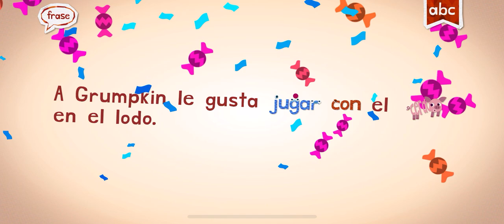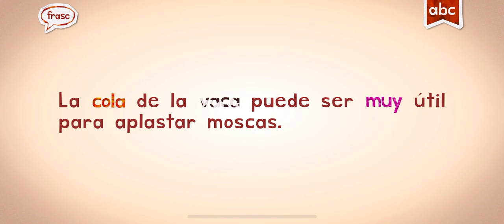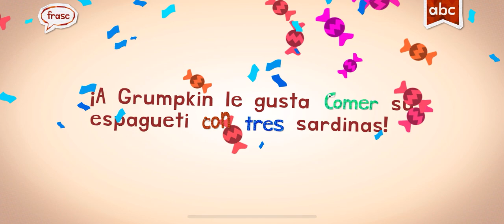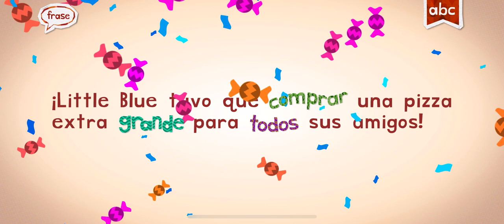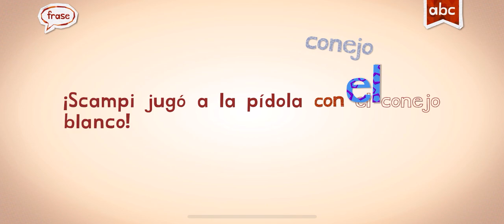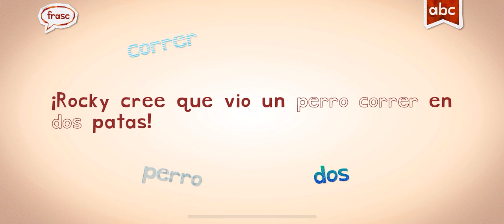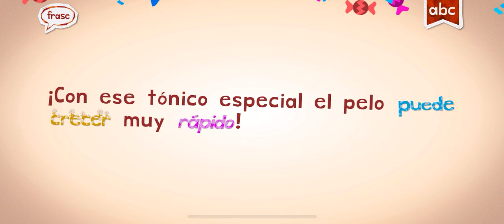SPANISH ENDLESS LEARNING WITH MARI